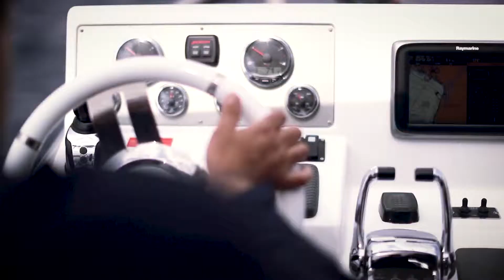A golfer's warm home, Jordan.